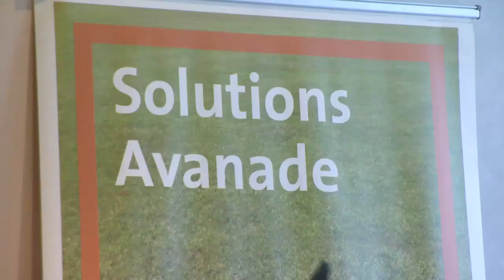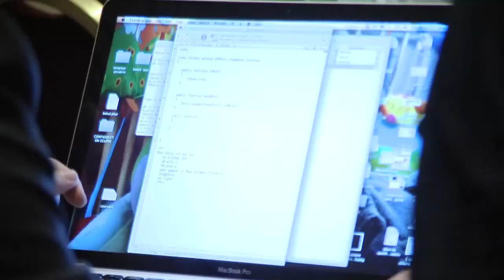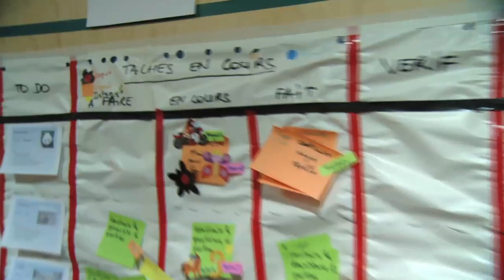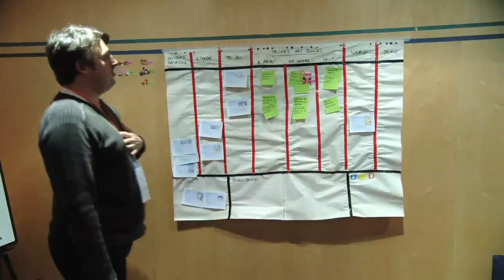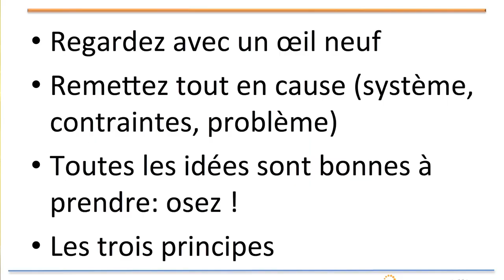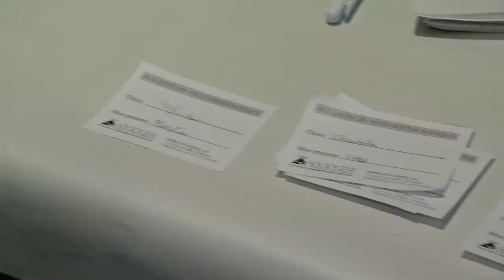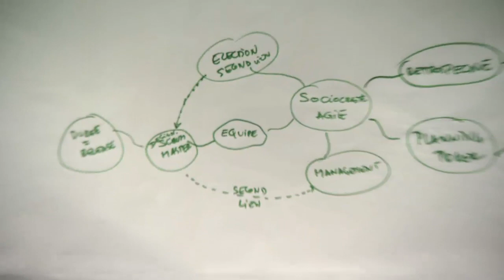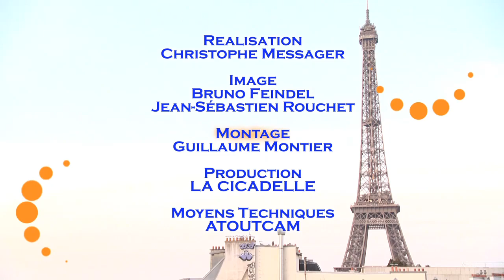SCRUM FRENCH USER GROUP - Scrumday 2012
Manifestation organisée par le FRENCH SCRUM USER GROUP pour les utilisateurs des méthodes AGILES. La société LA CICADELLE a confié à ATOUTCAM le soin de rendre compte des moments clés de cette journée.